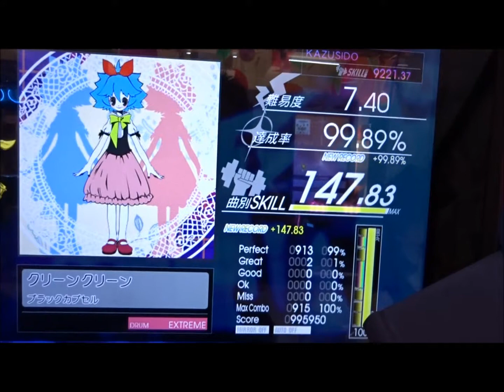クリーン クリーン LV,7 40（余裕でMAX…じゃないですｗｗｗ）FULL COMBOです！ KAZUSIDO 動画 ２５６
２０１８年　４月１０日　更新日
懐かしのクリリン！！！！ｗ
あれ・・・確か過去にクリーンクリーンやってなかったっけ・・・
いや・・・やってないはずｗｗｗ
グループ名→ReDiRETiON
作曲 TOMOYUKI
作詞 KAZUSIDO ANY（ラップ）
３人で歌ってます！
KAZUSIDO　動画　２５６